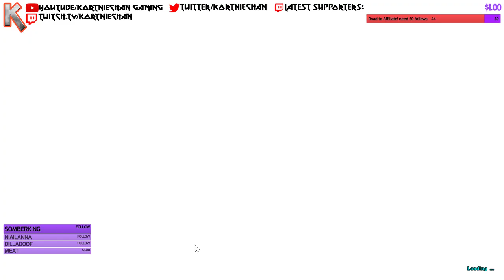Ark: Survival Evolved - Ragnarok E1 LIVE STREAM w/kortniechan on TWITCH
Jump in chat and say hello, join the family!

 Discover new danger and adventure as we explore all the mysterious Ragnarok has to offer! Lets learn what it takes to survive in this harsh environment and have a lot of fun along the way.

Smash that thumbs up button!

Intro Graphics:
Superlupinal Corepositionalelation